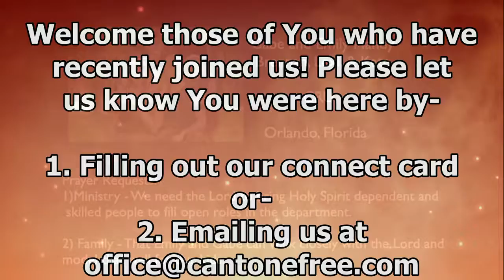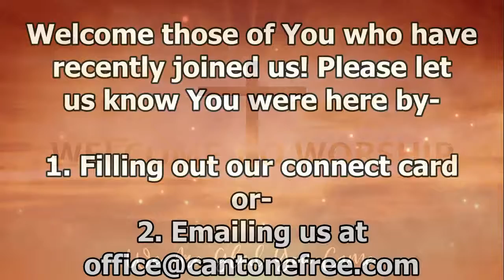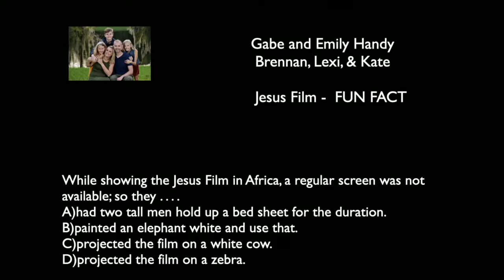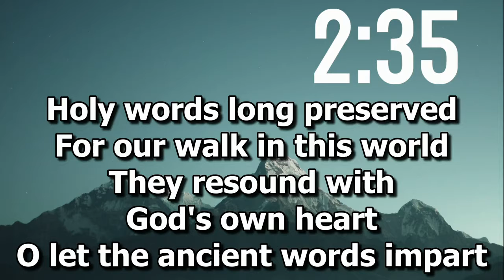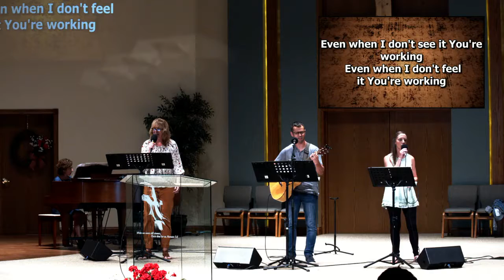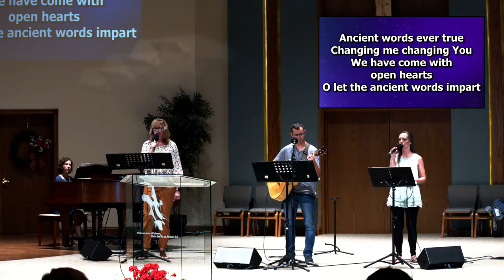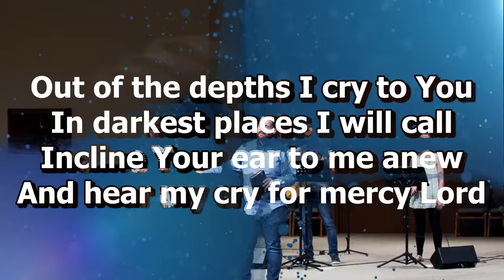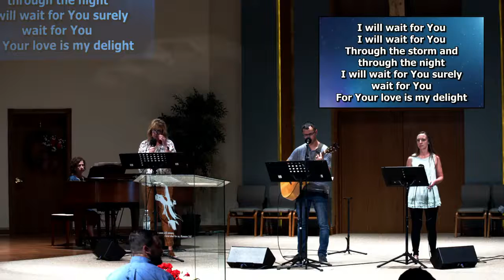Sunday, September 19th, 2021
Join us Sunday, September 19th, as Pastor Matt continues in Joshua 8 of our series through entitled "God is Bigger".

If you have questions about our organization or to share specific ways we can be praying for you, please take a moment to fill out our online connect card